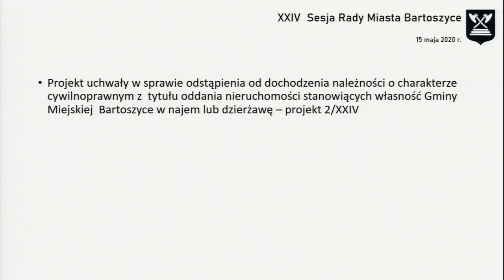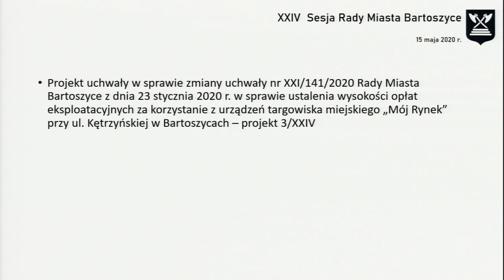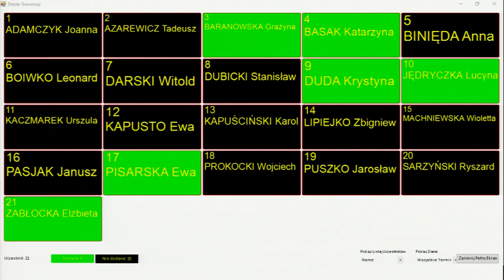XXIV sesja Rady Miasta Bartoszyce z dn. 15.05.2020 r.